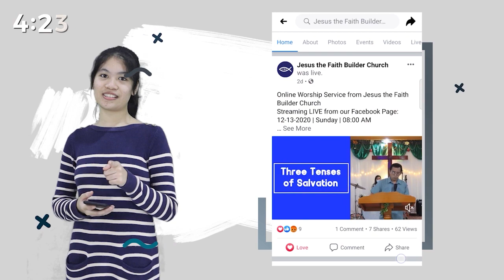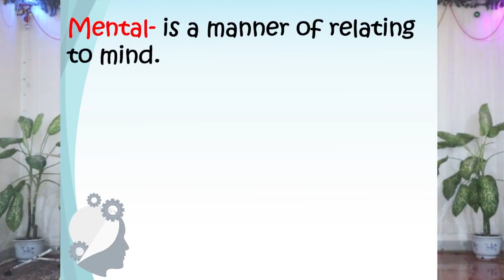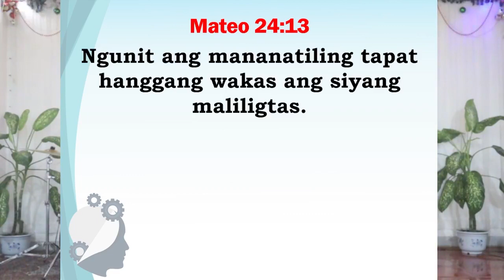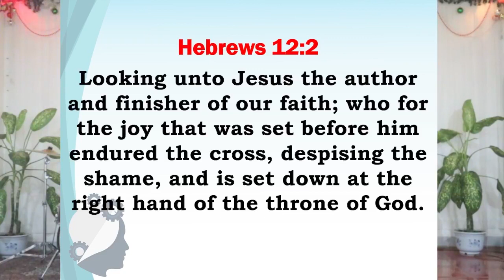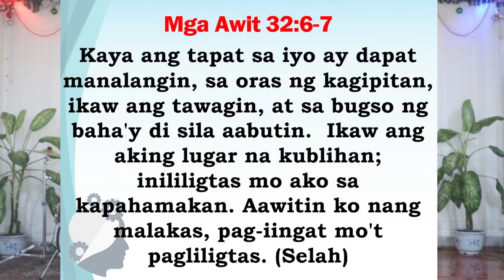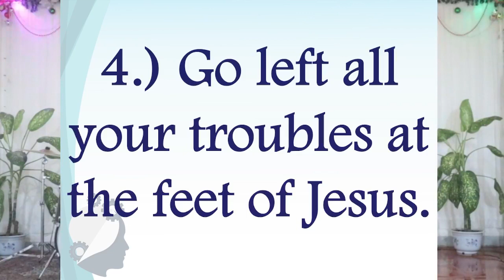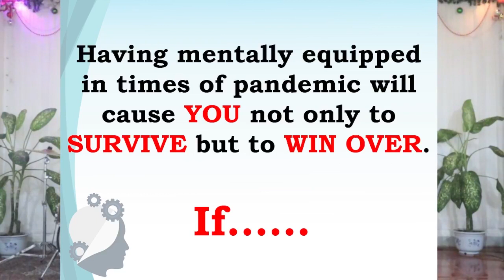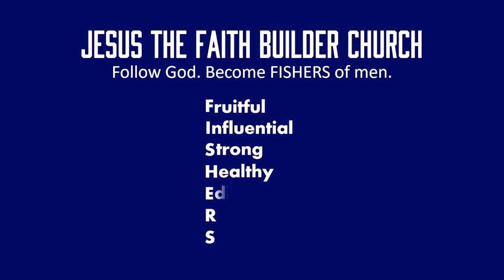Mentally Equipped In Times Of Pandemic | Ptra. Marivic Vicedo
Online Worship Service from Jesus the Faith Builder Church | 10-03-21

TOPIC: Mentally Equipped In Times Of Pandemic
Invite someone to watch and join this experience with you by tagging their names and clicking “Share”. You never know who in your feed may need to hear today’s message.